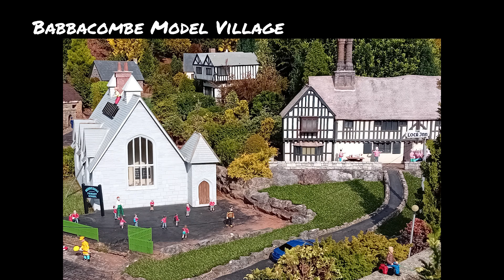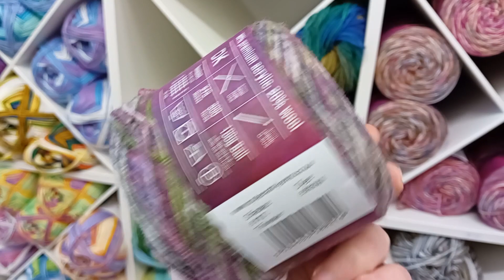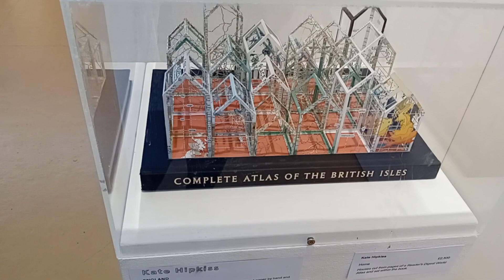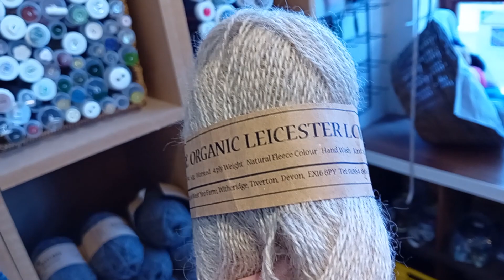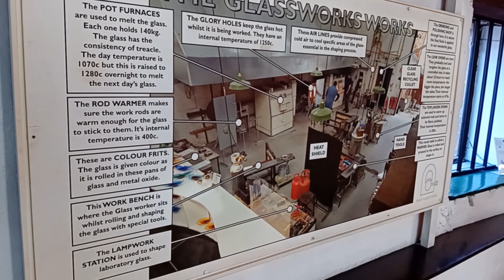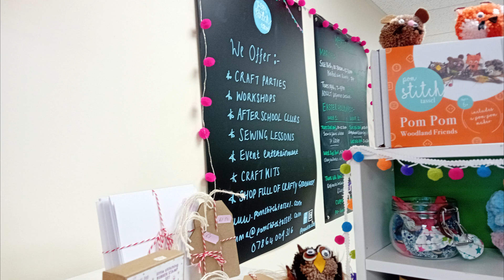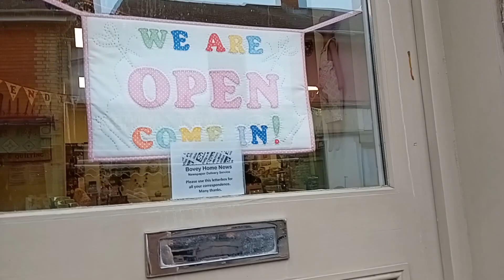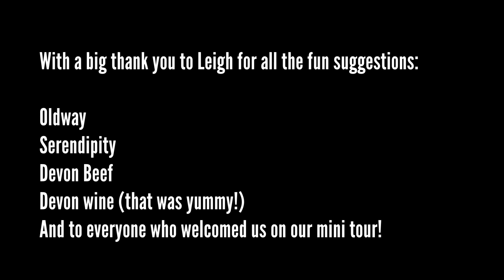Devon Diaries // A Crafty Tour!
Join me and my friend for a whistle stop tour of some of the fabulous things the Torbay and Totnes areas have to offer:
Dartmoor Ponies,
the Model Village,
MAKE Southwest,
Spin a Yarn,
Purple Valley Craft Shop,
Serendipity,
Stitch Tassel Pom,
House of Marbles
The Seven Dials Cafe
 and more!